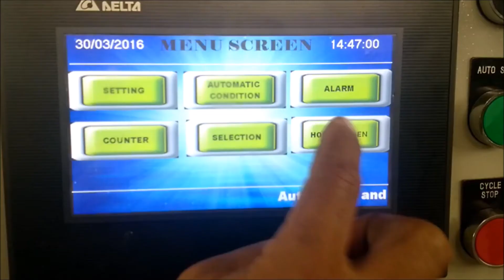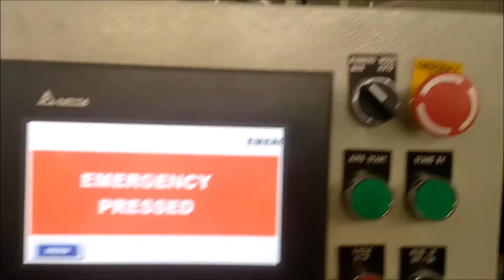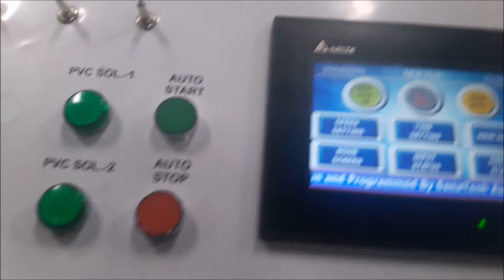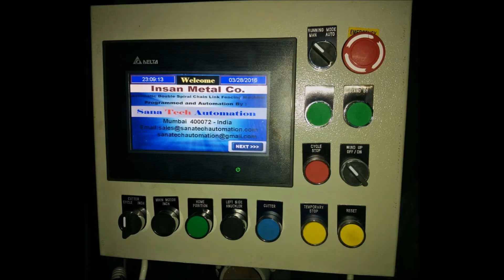AUTOMATION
Panasonic servo motor, Panasonic servo drives, Delta PLC, Delta VFD, Schneider PLC, Schneider Servo Motor, Schneider VFD, Fuji VFD, Mitsubishi, All types of Control Panel Manufacturer, Automation